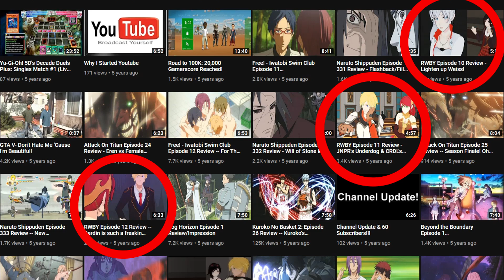RWBY: Crystal Match Gameplay & Impressions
RWBY: Crystal Match is a free-to-play jeweled puzzle mobile game with a match-three style. The game is based on all three seasons of the series RWBY Chibi, and fans can look forward to playing as some of their favorite characters, including Ruby, Weiss, Blake, and Yang.

RWBY: Crystal Match features nearly 1000 levels and eight different characters with unique powers to destroy each obstacle or “Dust.” Fans can customize their favorite RWBY characters with up to seven interchangeable outfits.

RWBY: Crystal Match Impressions & Gameplay